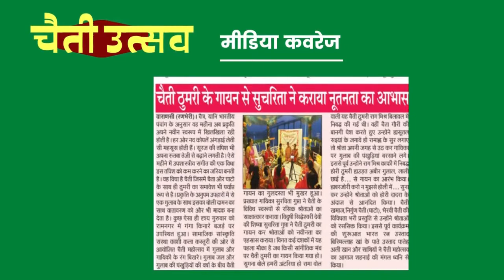kASHI kALA kASTOORI fINAL vIDEO cHAITI mAHOTSAVA